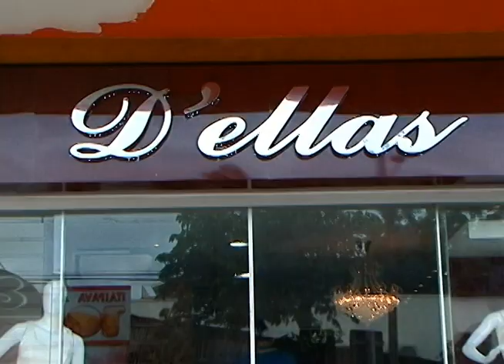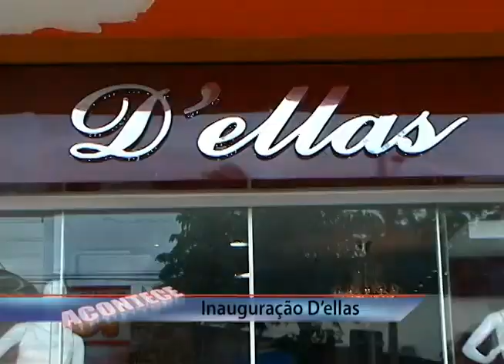ACONTECE INAUGURAÇÃO D'ELLA 16 12 14